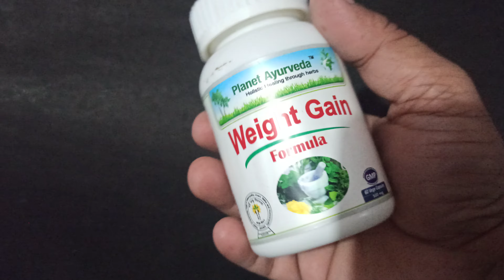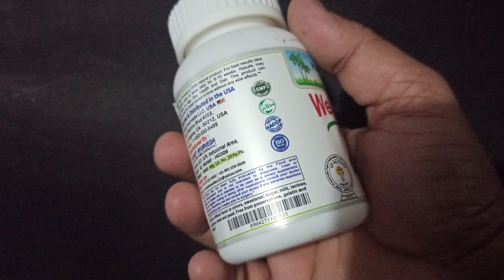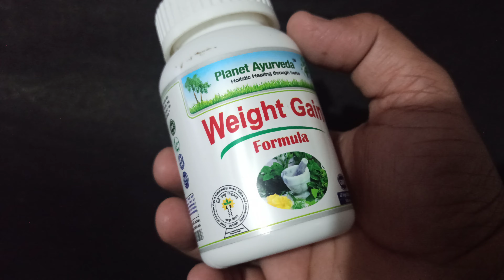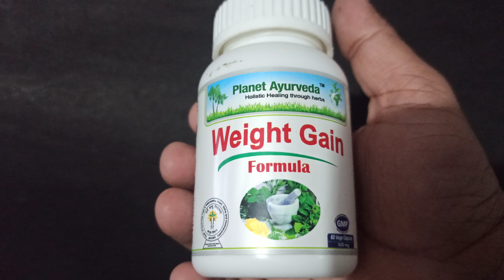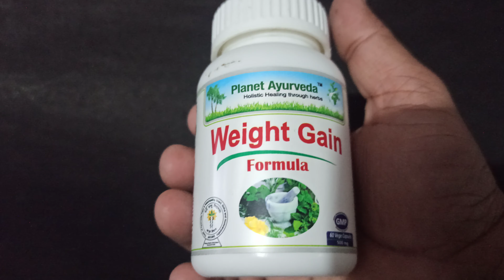वजन बढ़ाने और मोटा होना है तो खाएं यह Planet Ayurveda Weight Gain Formula | Honest Review Diet Plan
Weight gain formula is a natural Ayurvedic supplement that shows effective results in gaining weight. It contains herbs that regulate proper metabolism & gain body weight naturally. The capsules improve stamina, endurance & increase weight of an individual. Weight gain formula contains combination of herbs that work in synergistic way to improve muscular strength, tone muscles & gain muscles weight. 100% pure extracts of herbs are used for better results.

Standardized extracts of best ayurvedic herbs for gaining weight are used to formulate this preparation which we can say that undergo quality, quantity and potency check successfully. These are packed in veggie capsules – 500 mg standardized extracts.

Package, composition, dosage of Weight Gain Formula:

Composition: 100% standardised extract, each capsule contains:

200 mg of extract of Withania somnifera (Ahswagandha) - 10:1,
50 mg of extract of Embelia ribes (Vidanga) - 6:1,
50 mg of extract of Terminalia chebula (Haritaki) - 4:1,
50 mg of extract of Terminalia bellirica (Bibhitaki) - 3:1,
50 mg of extract Emblica officinalis (Amalaki) - 4:1,
50 mg of extract of Foeniculum vulgare (Saunf) - 7:1,
25 mg of extract Piper longum (Pippali) - 4:1,
25 mg of extract of Cuminum cyminum (Jeerak) - 8:1,
Vegetarian capsule shell made from plant cellulose containing active moiety. Read more about Why is standardised extract more potent than raw powder.

Package: 60 capsules, 500 mg of pure herbal extract in each capsule extract, no additives

Dosage: 1- 2 capsules twice daily after each meal with milk or plain water

Weight Gain Formula of planet Ayurveda is made from standardized extracts of best quality having no pesticides, no inorganic fertilizers and no added chemicals are there so no fear of anything these can be less potent or having side effects. This product has under gone potency, quality and purity check so that best quality reaches to people across the world.